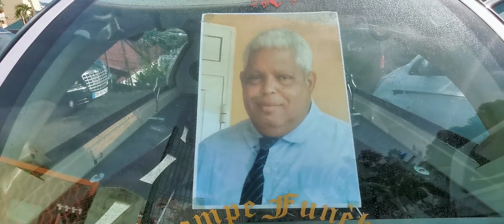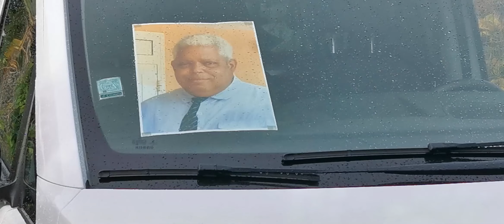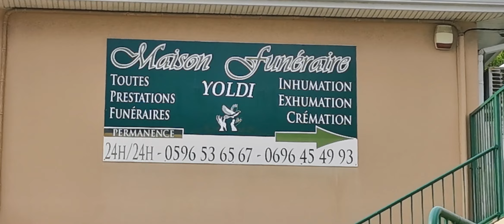UN DERNIER VOYAGE POUR ERIC HUMBERT DD NEWS MARTINIQUE